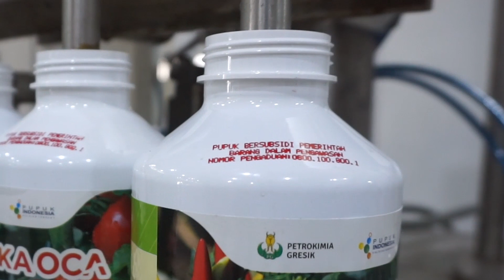Produksi Perdana Phonska Oca